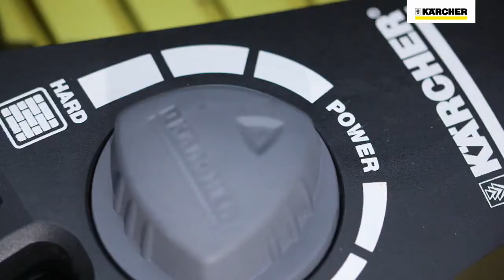Насадка Karcher T Racer T 350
Приспособление для эффективной и аккуратной очистки различных плоских поверхностей. C регулятором давления для обработки разных материалов и ручкой для очистки вертикальных поверхностей.

К идущим в комплекте удлинительным трубкам можно присоединять другие насадки Karcher. Подходит ко всем бытовым аппаратам высокого давления.